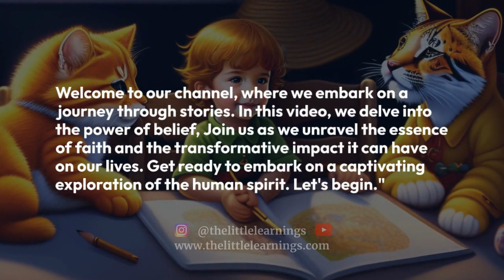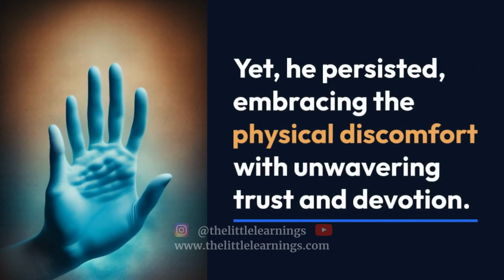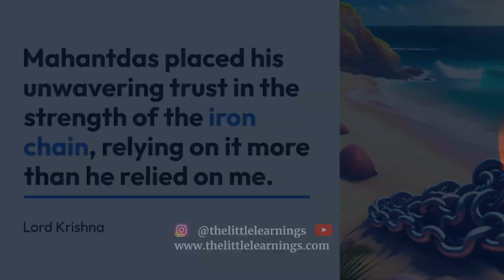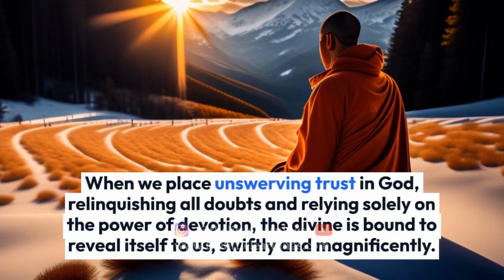Faith & Devotion: Exploring the Essence of Spiritual Connection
Whether you are devoted to a specific religion, exploring your spirituality, or simply seeking inspiration, this video offers a space for reflection, growth, and profound insights. Join us as we celebrate the beauty of faith and devotion and embrace the enriching influence they have in our lives.
Discover how faith and devotion transcend religious boundaries and encompass a universal language of love, hope, and gratitude. Explore the profound ways in which faith and devotion can shape our perspectives, guide us through challenges, and inspire us to live authentically.